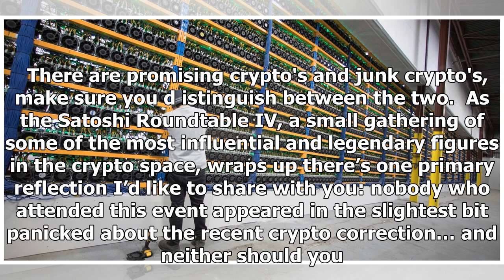Here's why you shouldn't be worried about the big selloff in crypto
A worker checks the fans on miners, at the cryptocurrency farming operation, Bitfarms, in Farnham, Quebec, Canada. Reuters/Christinne Muschi The crypto market correction is just a bump in the road. Cr...